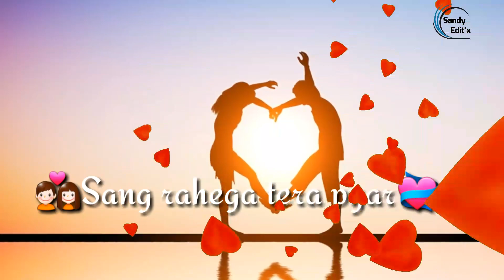Mujse Juda Hokar 👫 Whatsapp Status Video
Helloo friendss...

Download this video use any youtube video downloade app.

Credit :

Song: Mujhse Juda Hokar
Movie: Hum Aapke Hain Koun (1994)
Singers: Lata Mangeshkar, S. P. Balasubramaniam
Lyrics: Dev Kohli
Cast: Salman Khan, Madhuri Dixit
Director: Sooraj R. Barjatya